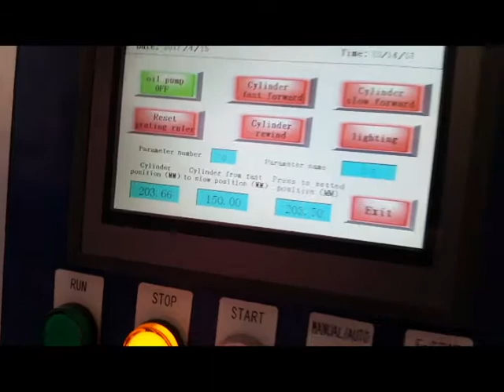Rotor Ball bearing press WIND STY10